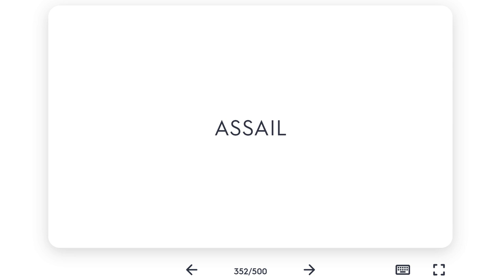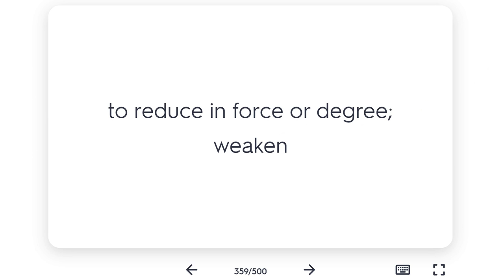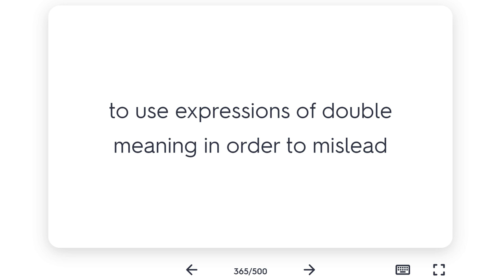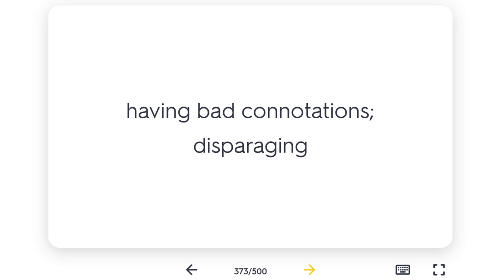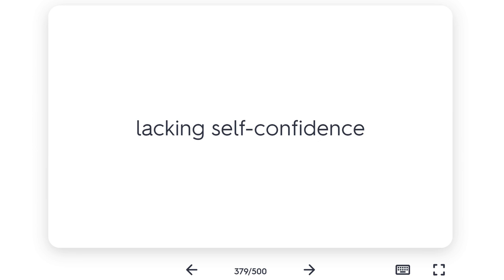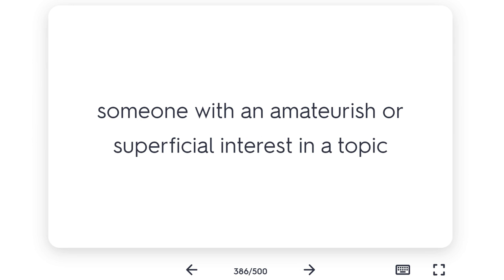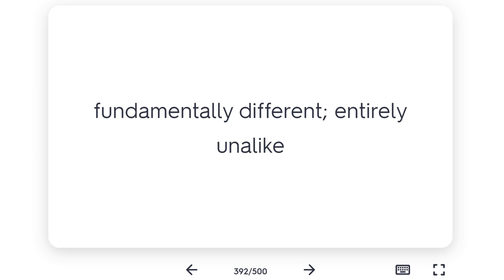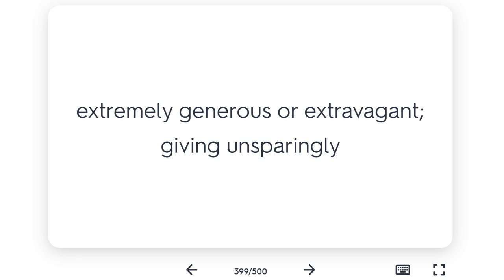Kaplan Top 500 GRE Word List (New Vocab!): Part 8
A great new vocab word list from Kaplan/Quizlet, this is Part 8 in a ten-part series with many unseen words/ interesting vocabulary to help you for the GRE test (and English learning in general!)

Grateful for any support If you’re now ready to get into your dream MBA program, my former student, Angel, is offering virtual private Admissions coaching. She was admitted into Harvard Business School, The Wharton School of Business, and Columbia Business School (accepted into every school she interviewed for) after graduating from UCLA with a degree in Communication. She also got 3 perfect scores on the GRE’s Analytical Writing Assessment (99th percentile).